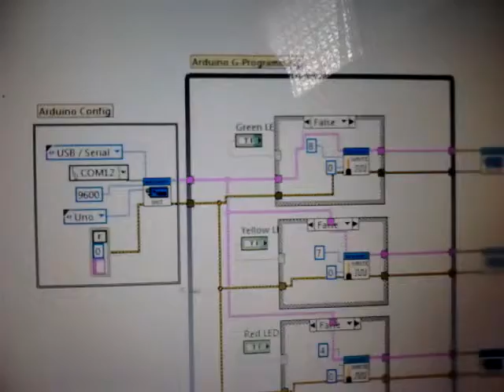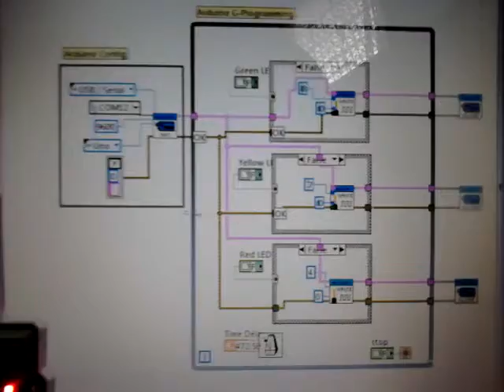Arduino + LabVIEW - LED Selection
This is simple program and GUI for select LED interface software and hardware

this is using LabVIEW 2011..